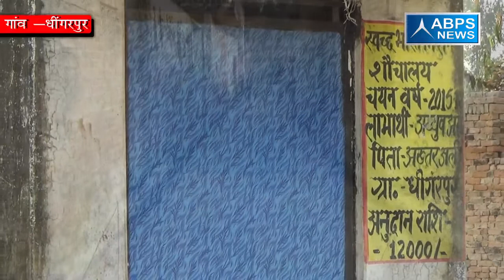ग्राम धींगरपुर ,ब्लाक बुढ़नपुर, जिला बिजनौर